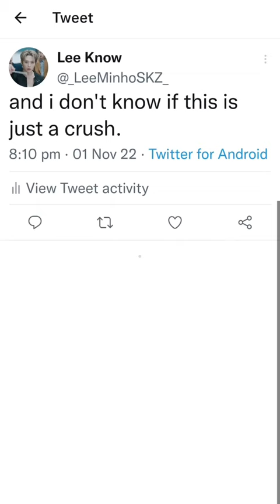Stacy’s Brother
oookkkkayyy i’m late to this trend but i just had to! if you’re going to repost or something then please use credits, thank you~~